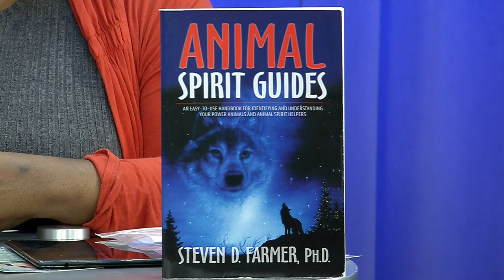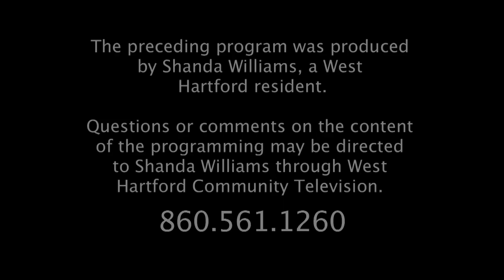Reality Scoop! "Pet Psychic" (November 2017)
Reality Scoop:
November 2017 episode: Pet Psychic
with guest Kim Tallcouch